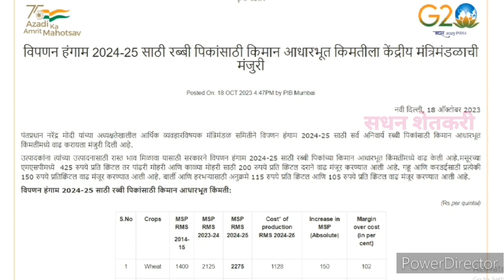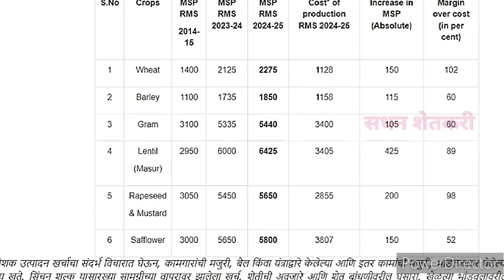🔴शेतकऱ्यांसाठी आनंदाची बातमी || 2023 रब्बी शेतमालाचे हमीभाव जाहीर | या पिकासाठी सर्वाधिक हमीभाव